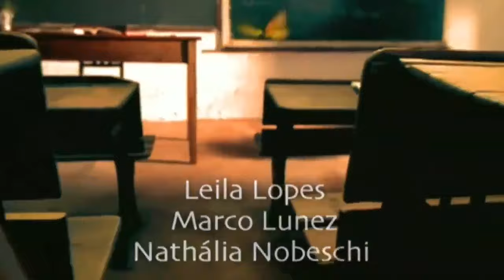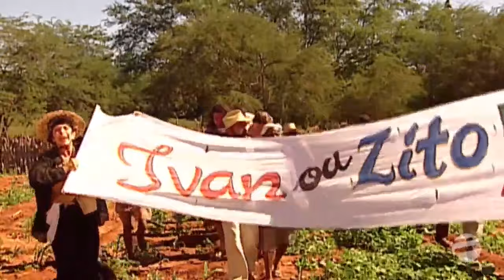Marcas da Paixão - Capítulo 84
Produzida e exibida pela RecordTV de maio a novembro de 2000, Marcas da Paixão é uma novela de Solange Castro Neves e tem direção geral de Attilio Riccó. Está sendo reapresentada pela Rede Família desde 11 de janeiro de 2021.